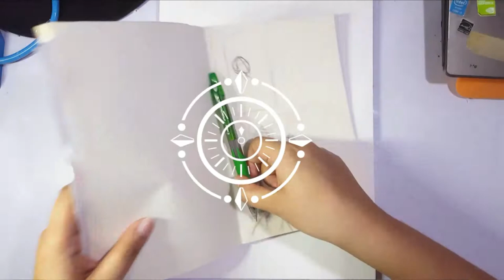Starting off 2019.... late.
I mean, I'm pretty on brand right now.

+Easy Saturday
--- Bad Snacks

+City Night Lights
---Bad Snacks

+Half Day
---Bad Snacks